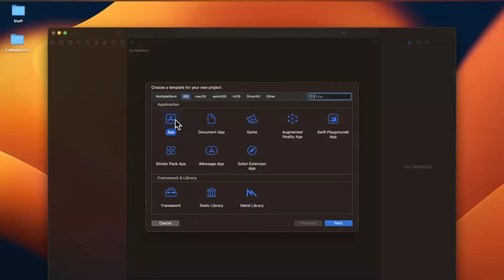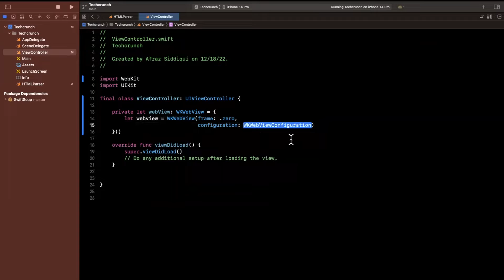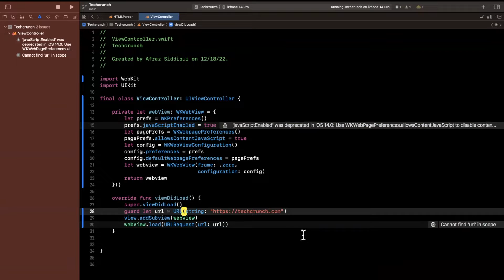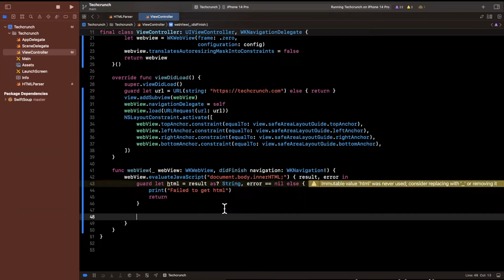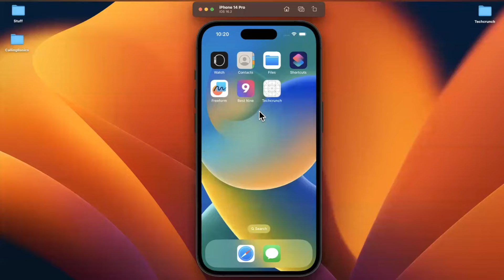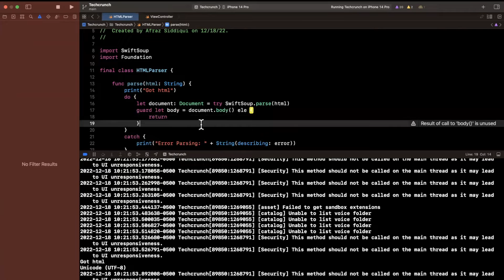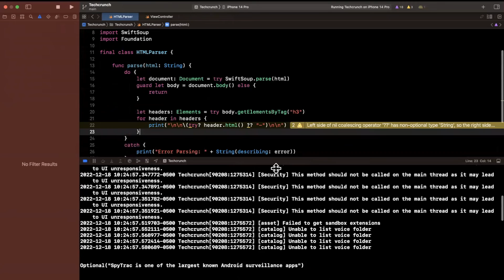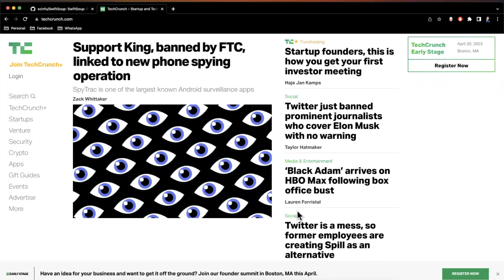Parse HTML in Swift with SwiftSoup (2023) – iOS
In this video, we will learn how to parse HTML in Swift using the SwiftSoup framework. SwiftSoup is a powerful library that makes it easy to parse and navigate HTML documents in Swift.

We will start by installing the SwiftSoup library using CocoaPods. Then, we will use the library to load an HTML document from a URL, and use various methods to extract and manipulate data from the document.

Throughout the video, we will demonstrate various examples of how to use SwiftSoup to extract data from an HTML document, such as extracting the text of a specific element, or getting a list of all the links on a page.

By the end of this video, you will have a good understanding of how to use SwiftSoup to parse HTML in Swift, and will be able to use the library to extract and manipulate data from HTML documents in your own projects.